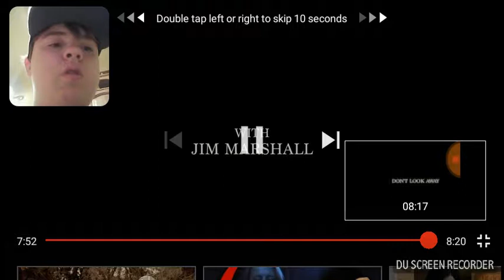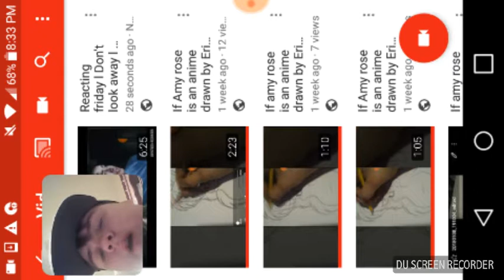Reacting friday l Don't look away l part 2 She is dumb